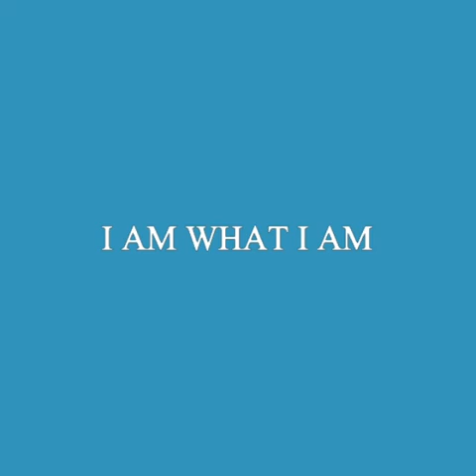MQM PAKISTAN Hyderabad ڈاکٹر خالد مقبول صدیقی بھاٸی کی ہدایت پر حیدرآباد میں ترقیاتی کام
MQM PAKISTAN PS-67 hyderabad Nasir Hussain Qureshi
خدمت کی پہچان MQM پاکستان
کنوینٸر ایم کیو ایم پاکستان ڈاکٹر خالد مقبول صدیقی بھاٸی کی ہدایت پر حیدرآباد میں ترقیاتی کاموں کا سلسلہ شب و روز جاری
ایم کیو ایم پاکستان کے حق پرست رکن صوبائی اسمبلی ایم پی اے ناصر حسین قریشی بھائی نے شاہد ہوٹل سے رحمان ٹاؤن والا روڈ  پر جو ترقیاتی کام چل رہا ہے اس کا وزٹ کیا ایم پی اے ناصر بھائی کی کاوشوں اور حق پرست قومی اسمبلی ایم این اے صلاح الدین بھائی کے فنڈ سے یہ ترقیاتی کام کارپیٹ روڈ  (ڈامر والا روڈ ) بنایا جا رہا ہے
علاقہ مکینوں نے ایم کیو ایم پاکستان کا دل کی گہرائیوں سے شکریہ ادا کیا
ناصر بھائی کے ہمراہ سیکٹر سی کے جوائنٹ سیکر انچارج سدھیر مغل بھائی بھی موجود تھے
متحدہ قومی موومنٹ پاکستان ڈسٹرکٹ حیدرآباد